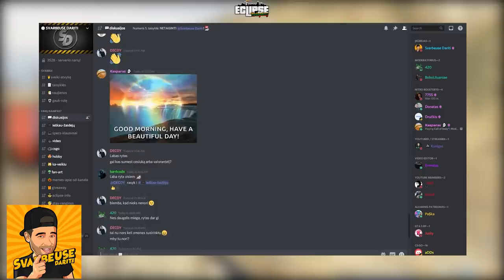Susitikimas su Dyzeliu... // Eclipse-RP LT // GTA Role Play // S02E09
🟡 Su kodu RUOMIS gauk 3% nuolaidą GTA žaidimams, valiutai:
ENEBA.com - pirk PC, Xbox, PS4 žaidimus. Panaudok kodą RUOMIS ir gauk papildomą 3% nuolaidą visiems ENEBA žaidimams:
🟡 Eclipse RP LT Serverio INFO ir kaip prisijungti?

1. Parsisiusk RAGE.MP platforma:
2. Susiinstaliavęs susirask ECLIPSE RP LT serverį (Paieškoje įvesk "Lithuania" ir suras)
3. Junkis prie serverio, susikurk profilį/personažą, išlaikyk testą ir žaisk!
P.S. registruodamasis naudok mano kodą: TLLDA5
ir gausi BONUS taškų.